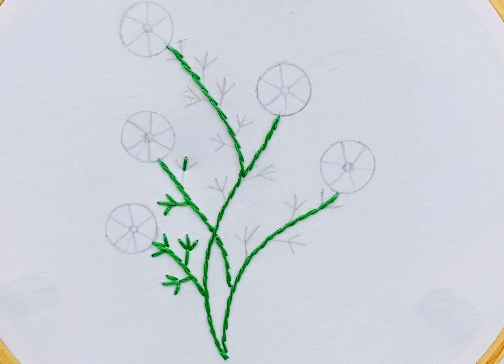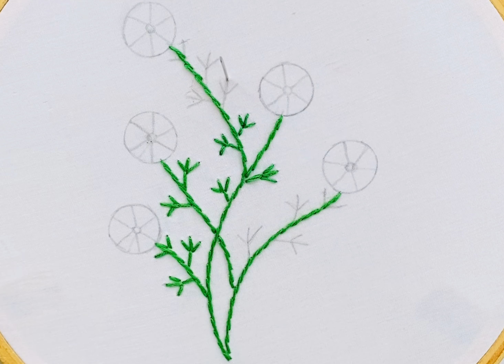Latest Hand Embroidery Design || Easy Embroidery Stitches for Beginners || KAFA Creative Point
How to do simple hand embroidery Easiest tips and tricks
Simple hand embroidery tricks, hacks
How to do hand embroidery
How to make easy hand embroidery
How to do flower embroidery
How to do simple stitch
How to do sindhi hand embroidery
Unique flower embroidery design
Amazing hand embroidery
Step by step learning tutorials for beginners

Hi all,
KAFA here👩🏻‍🎨.
Hope you guys are enjoying my videos😇.
Keep Supporting🙏🏻.

Musician : @iksonmusic